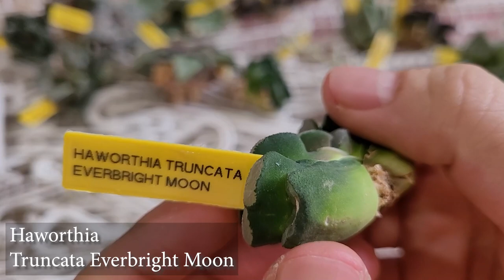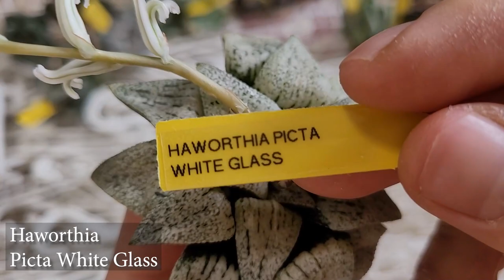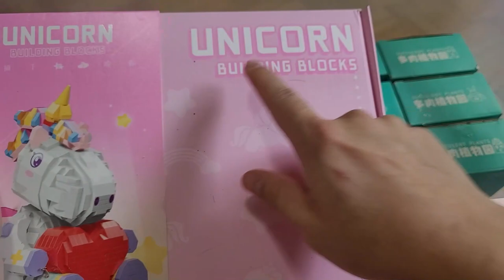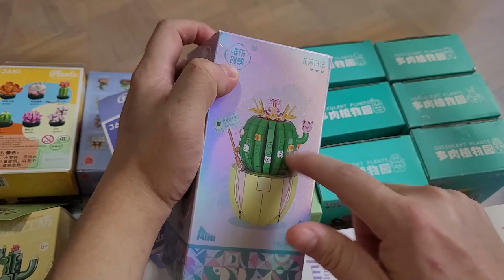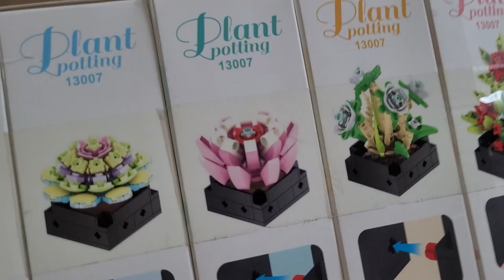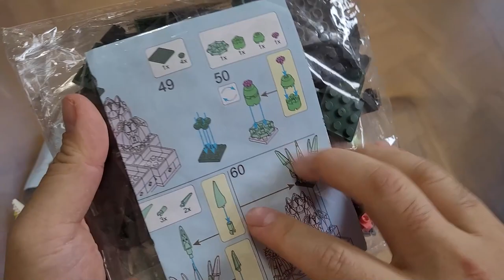New Window Haworthias and Succulent Building Blocks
Lots of new Haworthias and also Succulent Building Blocks

00:00 Intro
00:46 Haworthia Correcta Ice River
02:00 Haworthia Comptoniana Emerald Tiger
02:55 Haworthia Love Hearts
03:36 Haworthia Maughanii Magic Mirror
03:57 Haworthia Truncata Red Lover
04:32 Haworthia Truncata Everbright Moon
04:58 Haworthia Badia Kobiotori
05:27 Haworthia Truncata Atsumori
06:03 Haworthia Picta White Glass
06:42 Haworthia Kyo-No-Koi
07:04 Haworthia Pygmaea Ice Diamond
07:39 Haworthia Emperor
07:53 Haworthia Angel's Tears
08:08 Haworthia Blue Diamond
08:56 Haworthia Maughanii Kaenryu  Flame Dragon
09:21 Haworthia Correcta Fire Pheonix
10:00 Haworthia Correcta Green Ghost
10:27 Haworthia Green Flame
10:50 Haworthia Comptonaina Hakugei
11:22 Haworthia Atrofusca
11:38 Haworthia Splendens Aries
11:57 Haworthia Pygmeae Pink Beauty
12:32 Haworthia Badia Sunsui
12:57 Agave Isthemensis Kabutogani Marginata
13:22 Haworthia Comptoniana Suisho
13:54 Pots and Stuff
16:29 Unicorn Building Block
16:50 Succulent Building Block
21:25 Outro

Usually posting lots on instagram that I can't normally share here everyday